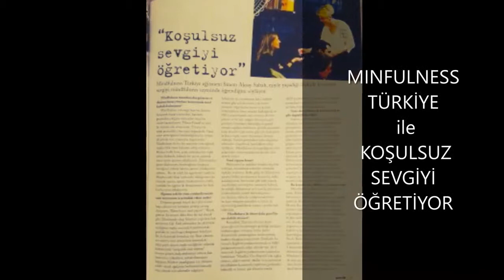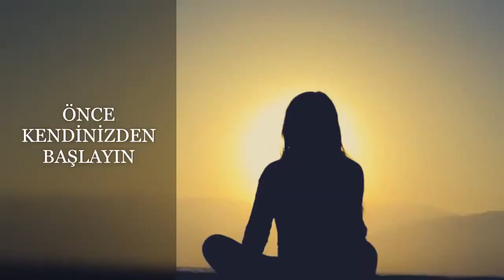AYSEGUL BICKICI ILE GUZEL HABERLER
Mindfulness Türkiye'nin kurucusu ve başarılı eğitmen Sinem Aksay sabah, TV Londra'da "Ayşegül Bıçkıcı ile Güzel Haberler"in konuğuydu..